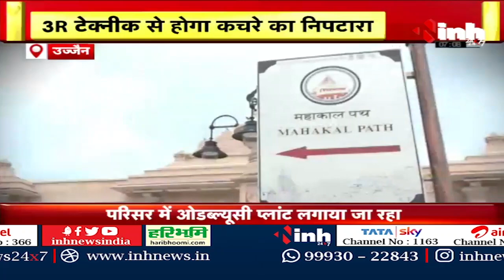Madhya Pradesh First Zero Waste Temple: Ujjain का Mahakaleshwar Jyotirlinga बनेगा मिसाल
INH, MP First Zero Waste Temple: Ujjain का Mahakaleshwar Jyotirlinga बनेगा मिसाल, बनेगा जीरो वेस्ट परिसर